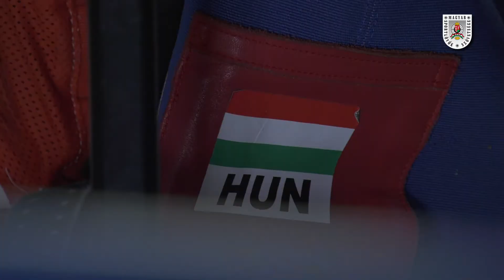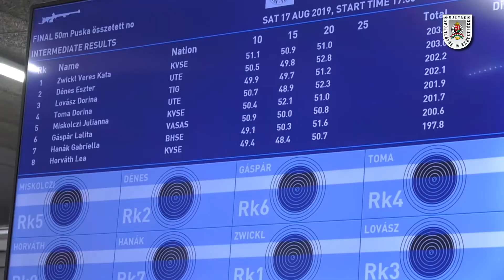ORV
Az utánpótláskorú lövőink a suhli világkupa után a plzeni Olimpiai Reménységek Versenyén mutathatták meg a tudásukat. Az ottani eredményeikről szintén az országos bajnokságon faggattuk őket. Toma Dorinát például arról, hogyan élte meg a 10 m légpuskában csapatban szerzett aranyérmet.